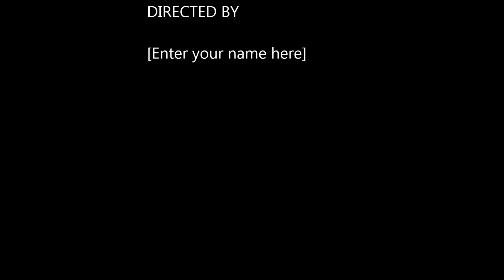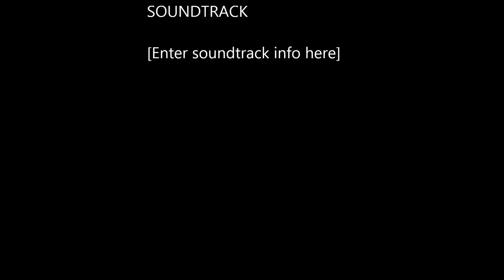Reggae ROCK-IT inna di Session:Iba Mahr, Kabaka Pyramid, Tarrus Riley and Exco Levi performance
One beat, one mic, 4 lions delivering one great musical iration at Dubwise Wednesday 3.12.14